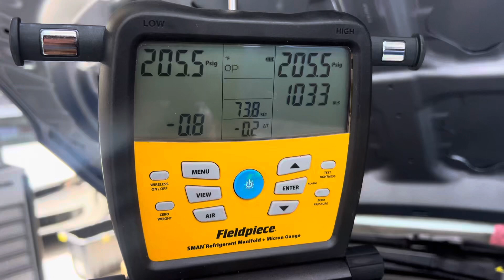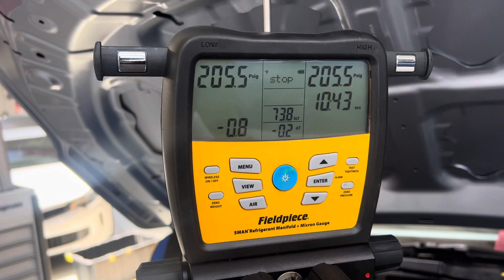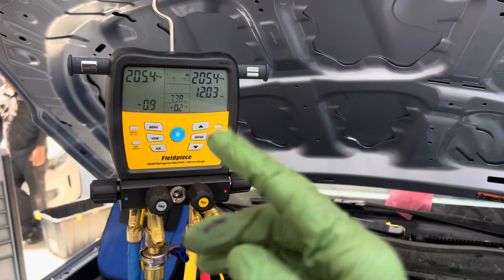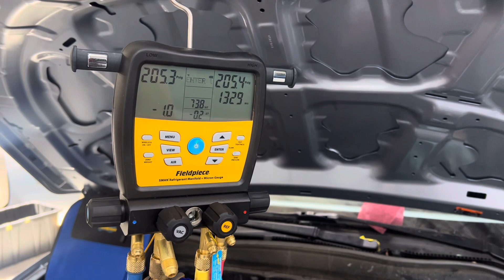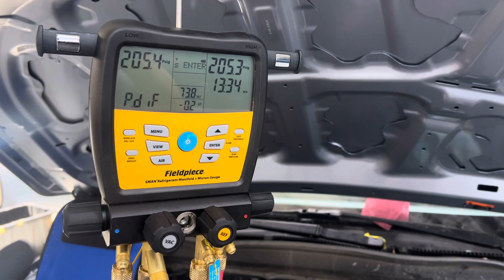I DID NOT WAIT STABILIZE NITROGEN BEFORE DECAY TEST. So it looks like a leak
If you start your vacuum decay test before you have stabilized, your gas pressure, temperature relationship of the nitrogen, you make it false results.